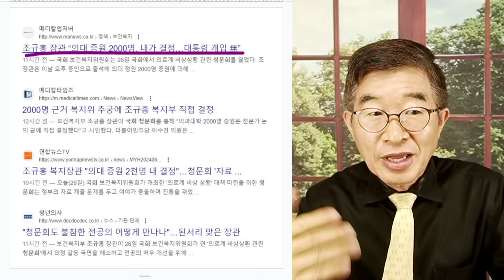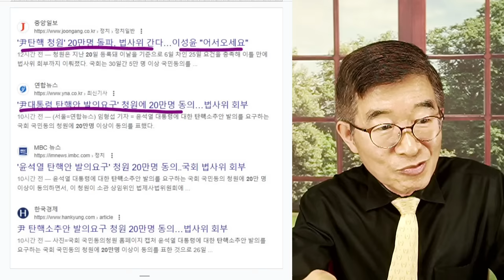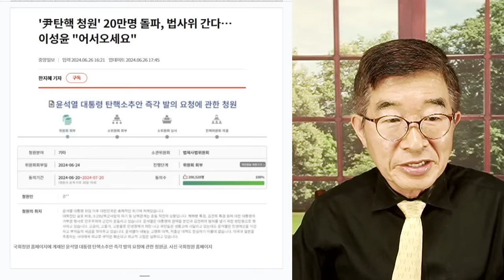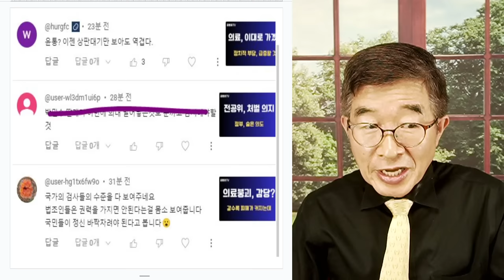정권퇴진운동, 우려 / 장차관 책임물어야 / 신속히 진화해야 / 이대로 방치하면, "물러나라"는 성난 민심과 만날 것 [공병호TV]